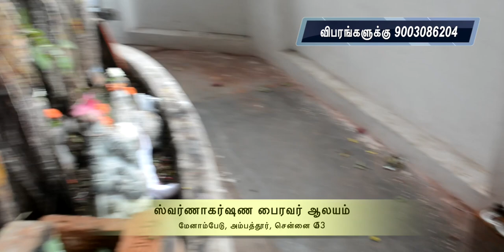சக்தி வாய்ந்த ஸ்வர்ணாகர்ஷண பைரவர் கோவில் அம்பத்தூர் |காலபைரவர் கோவில்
சக்தி வாய்ந்த ஸ்வர்ணாகர்ஷண பைரவர் கோவில் அம்பத்தூர் ,சென்னை | சக்தி வாய்ந்த பரிகாரங்கள் |காலபைரவர் கோவில்.

ராஜ யோகத்தை அளிக்கும்  பைரவர் வழிபாடு - கை மேல் பலன்-